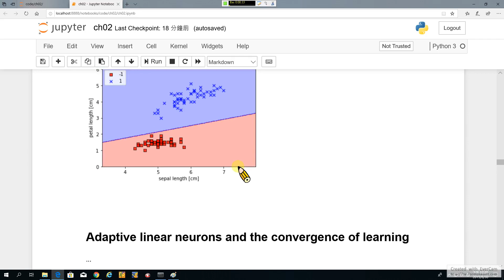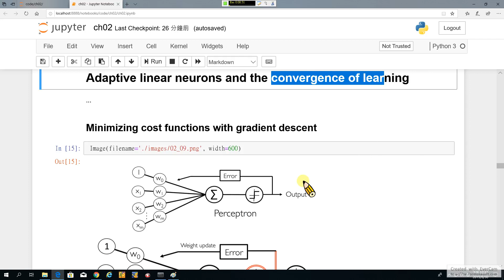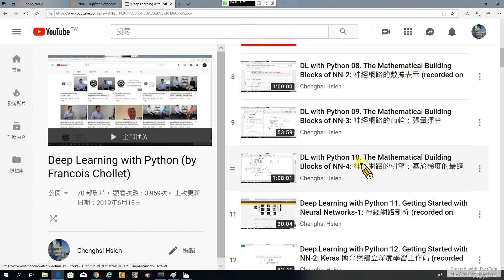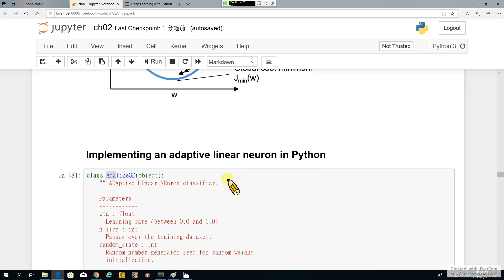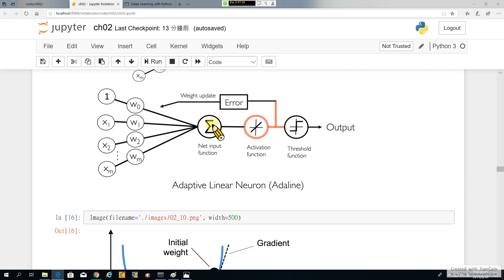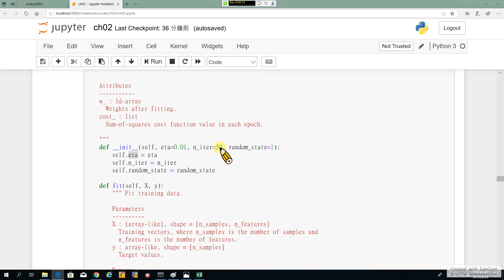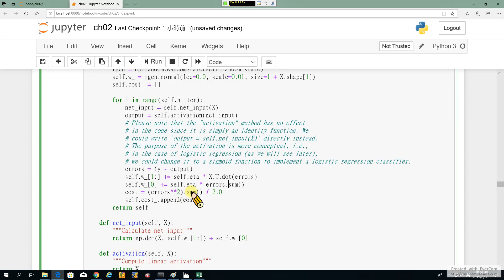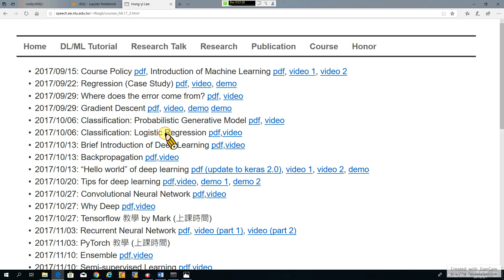Python Machine Learning 06. Algorithms for Classification-4: 以物件導向程式實作適應線性神經元 (recorded on 20190830)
Python Machine Learning 06. Training Simple Machine Learning Algorithms for Classification-4: An Object-Oriented Adaptive Linear Neuron API (recorded on 20190830)

From "Sebastian Raschka, Python Machine Learning, Packt Publishing, 2017".

(Continued from "Python Machine Learning 05")

00:00 The concept of Adaptive Linear Neuron

22:29 Minimizing cost functions with gradient descent

34:09 Implementing an Adaptive Linear Neuron in Python

01:19:10 Further resource